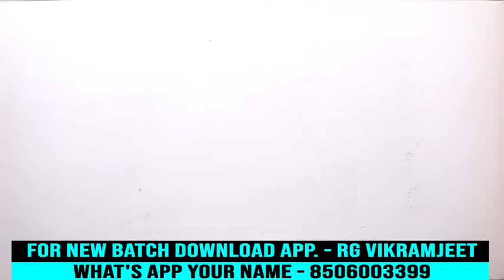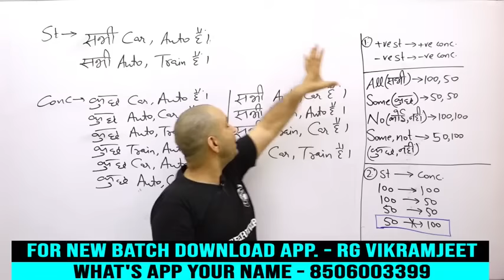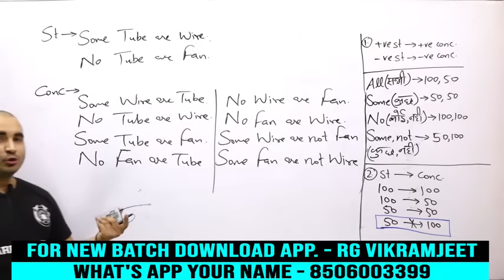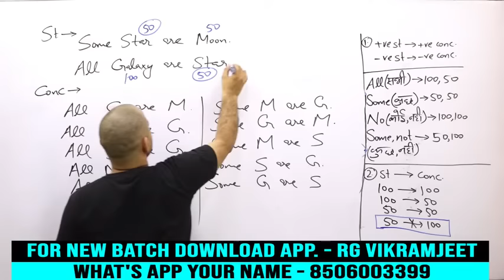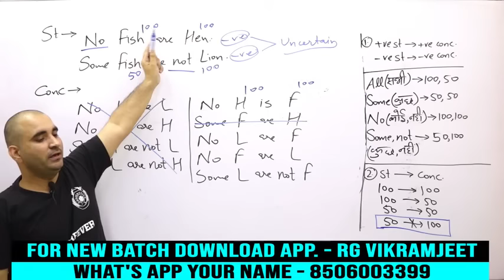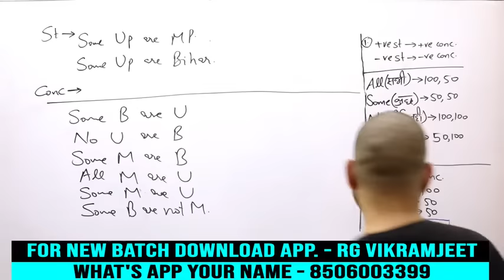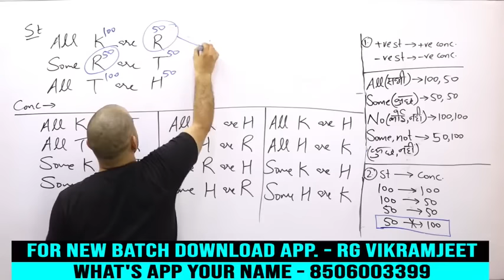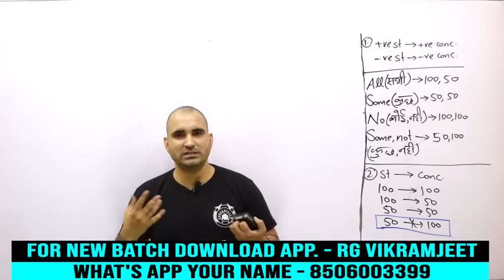Best Syllogism Part 1 || सबसे बेहतरीन तरीके से || VIKRAMJEET SIR | Reasoning Guru | SSC BANK UPSI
Best Explanation of Syllogism by VIKRAMJEET SIR

🔴 *Reasoning Special Batch (PAID)* @1100 only
BY_VIKRAMJEET_SIR

📢 UPDATED CONTENT
( UPDATION Source- ( SSC , UPSI , CGL , CHSL , CPO
2019 , 2020 , CDS , CAT , CGL 2019,2020
MAINS )

🟡 16 दिन 16 मैराथन CHAPTERWISE CRASH COURSE FOR SSC(CGL,CHSL,CPO,MTS & OTHER EXAMS) 2020 EXAMS BY ADITYA SIR -